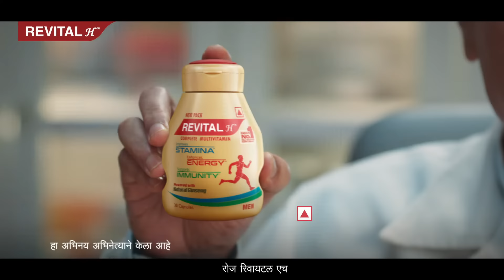A health supplement is NOT a medicine | Revital H | रिव्हिटल एच मल्टीविटामिन | Marathi | 15 Secs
Revital H Multivitamin For Men with Natural Ginseng, Zinc, 10 Vitamins & 8 Minerals For Daily Energy, Stamina & Immunity

• Revital H multivitamin capsules for daily health is a balanced combination of Natural Ginseng, 10 Vitamins and 9 minerals which can help fill in nutritional gaps and support general well-being for a healthy, active lifestyle
• Its key ingredients, Natural Ginseng, Vitamin B Complex and Iron, help support daily energy needs, and fight tiredness throughout the day
• Daily essential vitamins, multivitamins and minerals such as vitamin C, vitamin D and Zinc help in improving immunity preventing frequent illness
• Natural Ginseng and Magnesium, improve mental alertness and concentration, and increase the ability to manage stress
• How to Use: 1 capsule daily with a glass of water/milk/juice
• Boosts Energy, Improves Stamina and Supports Immunity

Increases energy by 30%* in 30 Days

Decreases Stress by 50%* with Natural Ginseng & Magnesium

Ingredients:
Vitamin A, B1, B2, B3, B6, B12, C, D and E, Folic Acid, Calcium, Phosphorous, Zinc, Iron, Magnesium, Potassium, Manganese, Copper, Iodine, Blend of Ginseng Root Extract